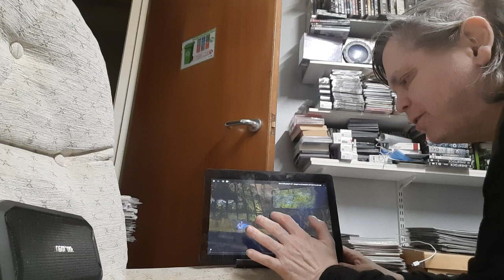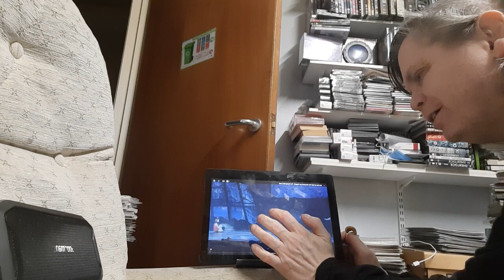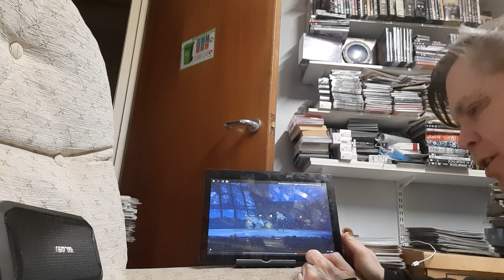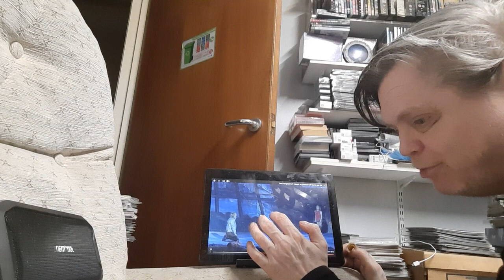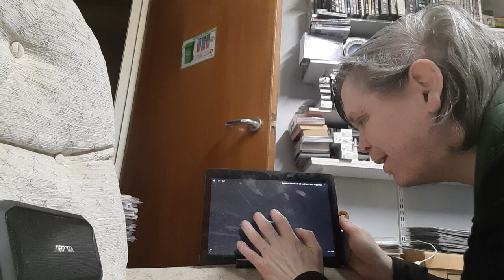Travis cormier, alize cruz - for crying out loud - bat out of hell ( Las vegas )